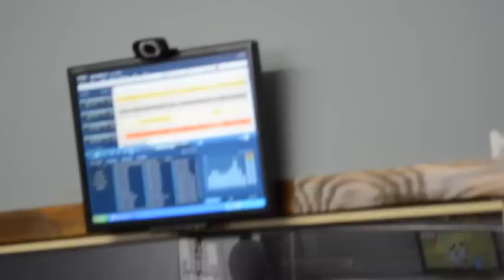la mata mr.bigo ft. charlie bladez & lxplosivo mental (oficial video)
video done recorded in Philadelhia PA!!     Jungla de Concreto Productions y D street music! saludos a todos los latinos del mundo !!! QUE VIVA EL HIP HOP REAL ...video editado por my brother from another waltliquor !! u did your thing kid!!!